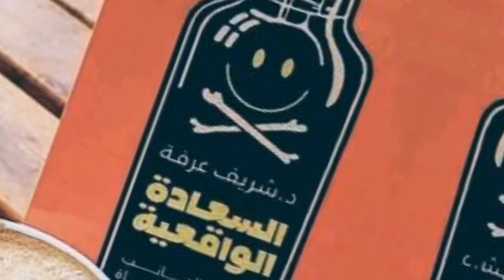سيبك من كلام الأفلام💽/ملخص كتاب السعادة الواقعية ✅_د_ شريف عرفه_ إضاءة الجانب المظلم ..!!